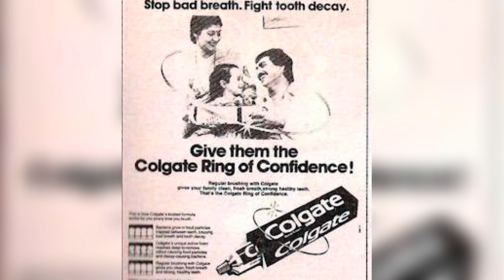80 के दशक की मशहूर चाइल्ड ऐक्ट्रैस बेबी गुड्डु आज दिखती हैं कुछ ऐसी ।baby guddu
bollywood_all_news_biography_bollywood_this_this_Baby Guddu, the famous child actress of the 80s, looks like this today.baby guddu